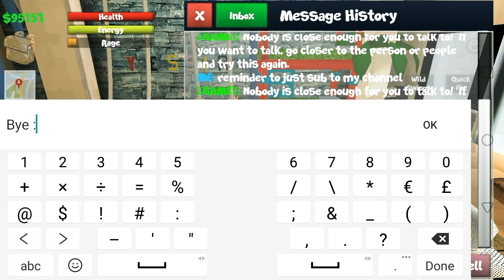School of Chaos- 100 Subscribers Special